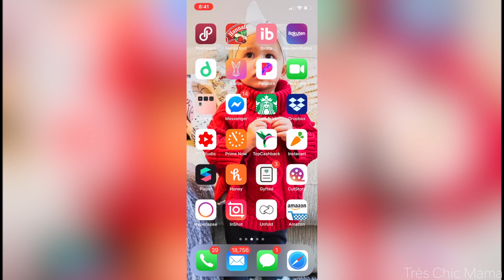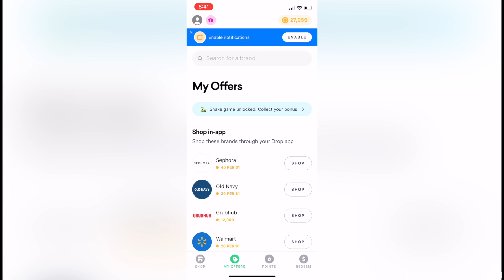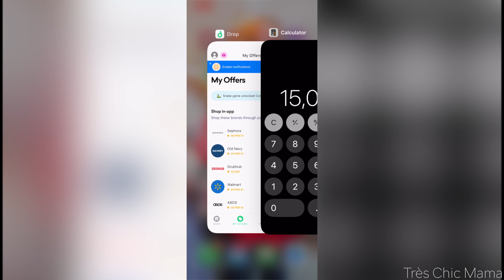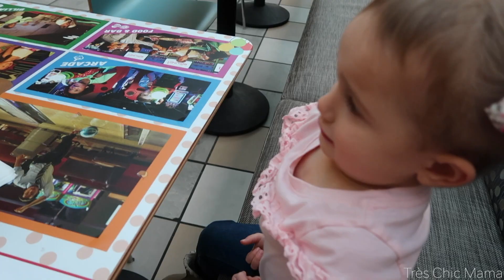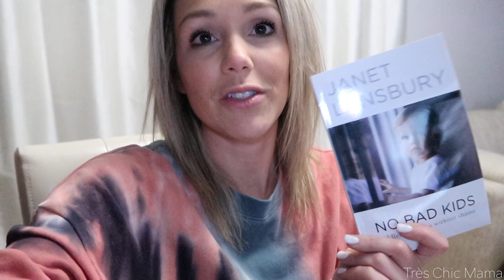PARENTING MIRACLES| DAY IN THE LIFE OF A SINGLE MOM 2020| Tres Chic Mama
Hey guys! Today's vlog is a day in the life of a single toddler mom 2020. We have some parenting miracles and overall a beautiful mother daughter day. I've partnered with Drop and giving away rewards on Drop ranging from $5-$25 to 50 of you guys! You’ll receive your reward in
the form of points, which you can put towards your first gift card redemption directly in the app. Contest ends [2/30/2020], so enter before then! How to enter: Download Drop using this link: “ and link a debit or credit card when you sign up! OR Download Drop from App Store/Google Play and use my invite code: “TresChicMama” and link a debit/credit card!

PARENTING BOOK